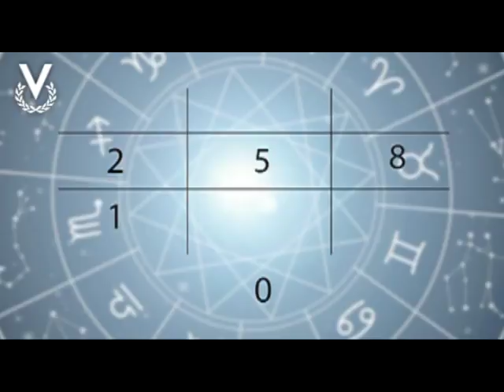Y Los Astros Serán Propicios - Numerología - 02/05/2018